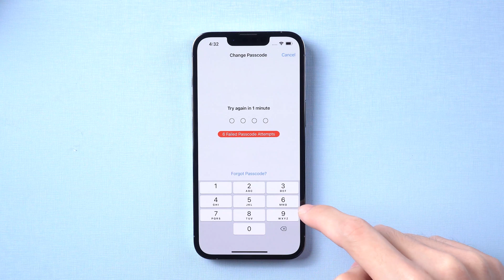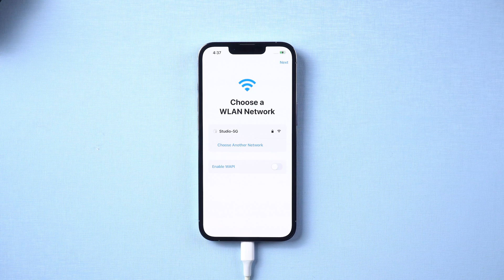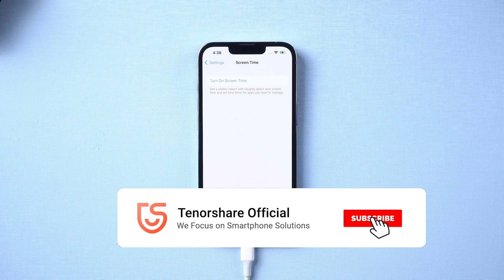How to Bypass Screen Time Passcode on iPhone 13 without Passcode/Apple ID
Want to turn off screen time but don’t know password and Apple ID? Don’t worry, just follow the video.

Timestamps:
00:00 Intro & Reasons Cause The Issue
0:21 Bypass succeed scene
0:28 Bypass Screen Time Tool
0:43 Turn Off Find My Step
1:43 Important Step
1:51 Bypass succeed scene